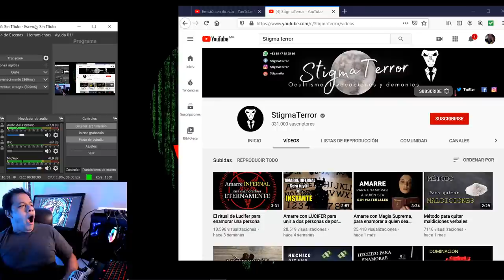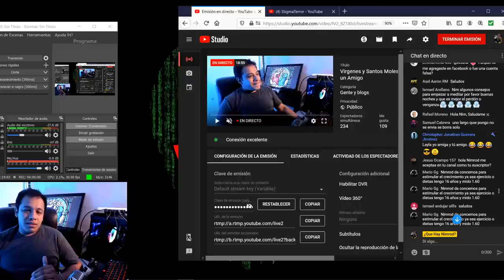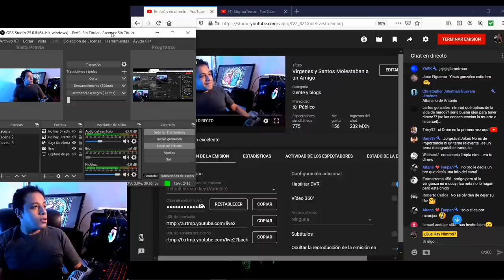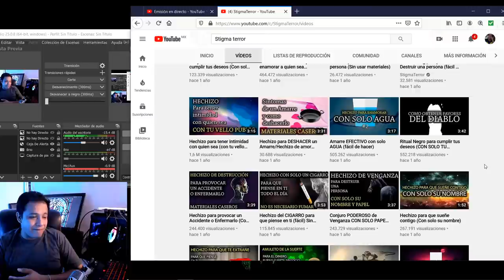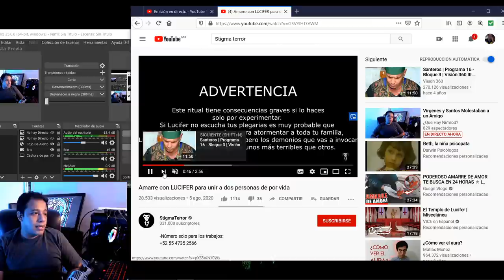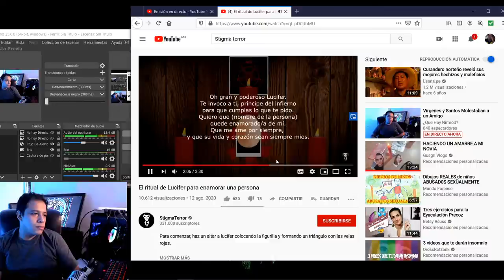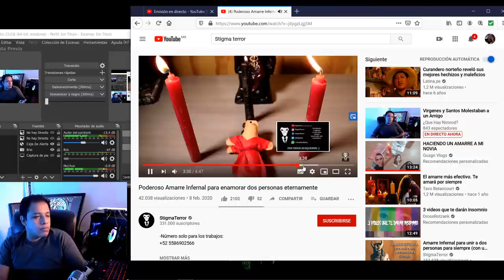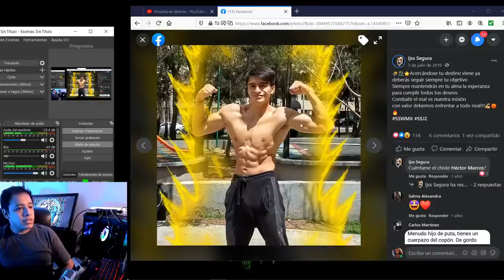Virgenes y Santos Molestaban a un Amigo